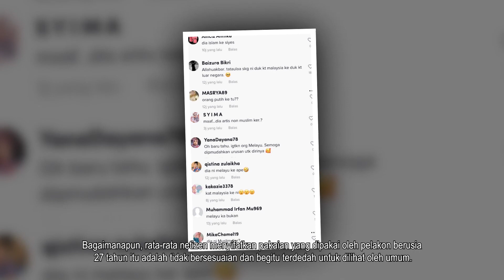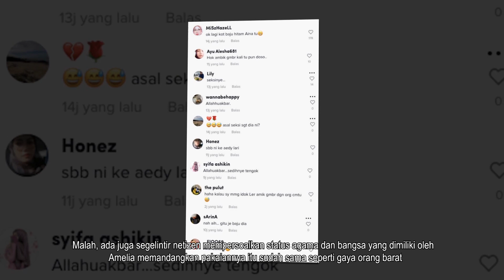Boom! Ramai Mengucap Tengok Pakaian Amelia Henderson! Ini Buktinya